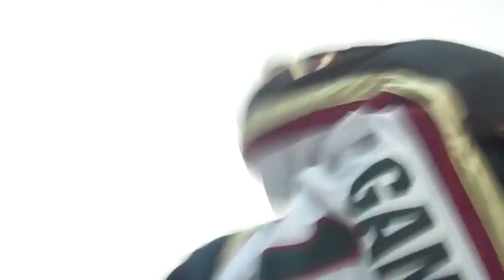Team NB / Équipe NB - February 21 février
Canada Games / Jeux du Canada
Monday, February 21 /  le  lundi 21 février